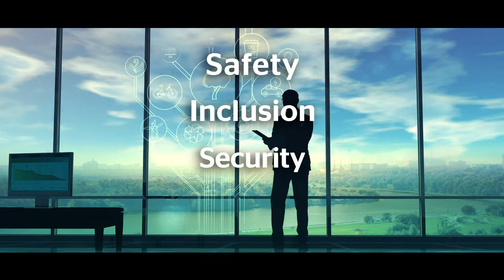Atos raison d’être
Atos raison d’être deeply connects our business lines with the public interest, reflects our unique responsibility as a technology leader and embodies our ambition to contribute over the short-, medium- and long-term to the civic construction of the digital future.